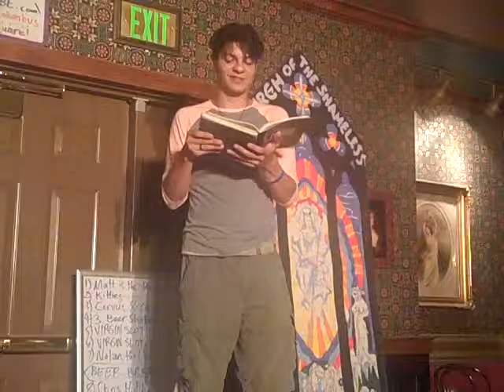Poet Davidson performs Poetry at NO SHAME Theater (July 12th)